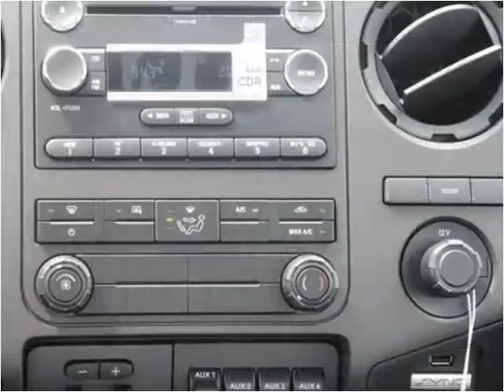2015 Ford Super Duty F-350 DRW New Cars Manassas VA